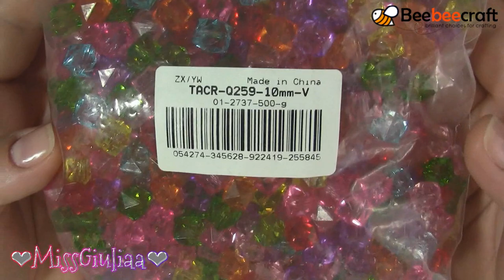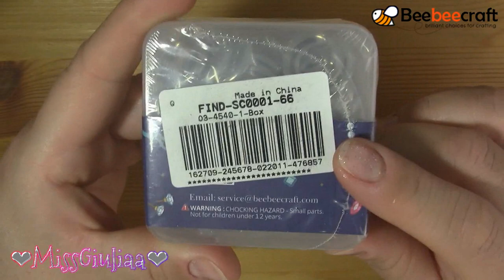Unboxing Beebeecraft | MissGiuliaa- collaborazione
Spedizione gratuita per ordini pari o superiori ai 25$.